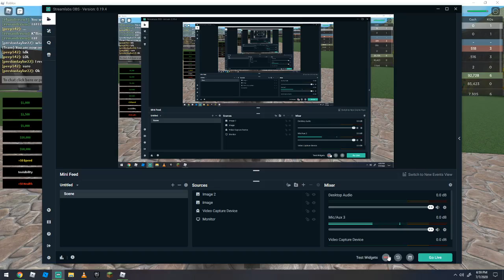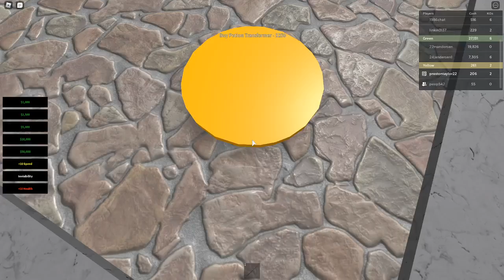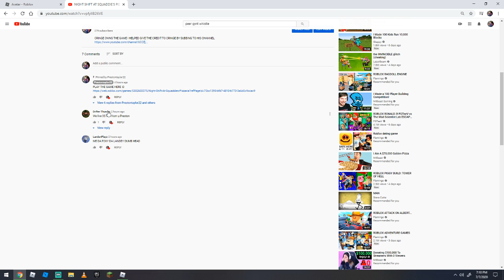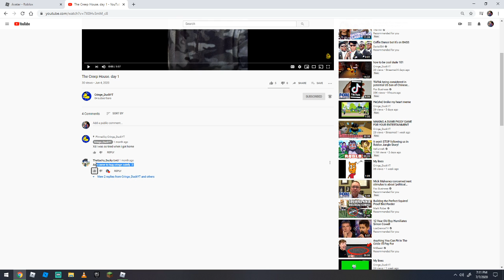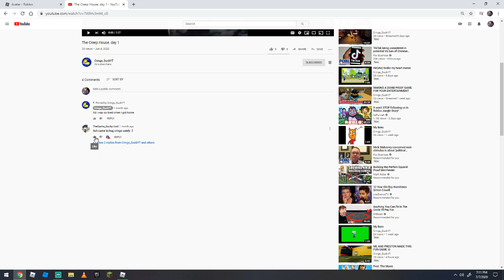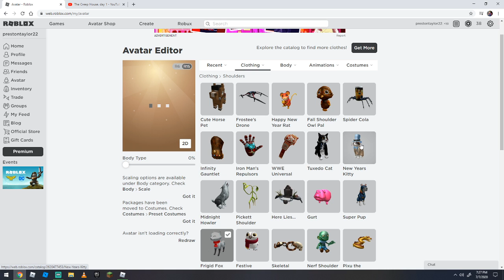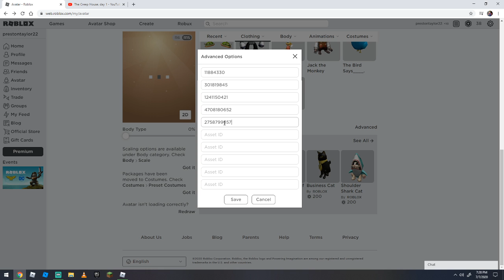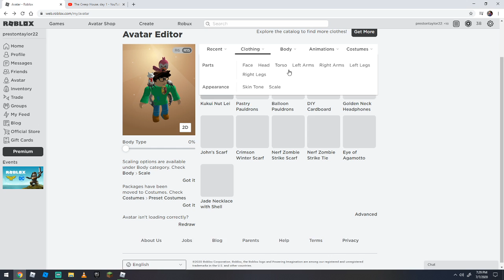ROBLOX WIZARDS TYCOON WITH CRINGE_DUCKYT